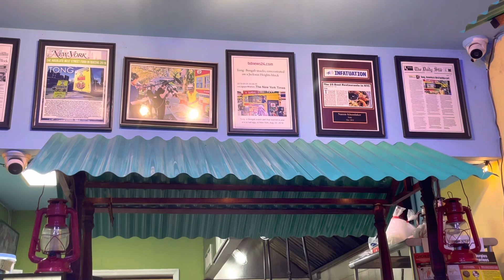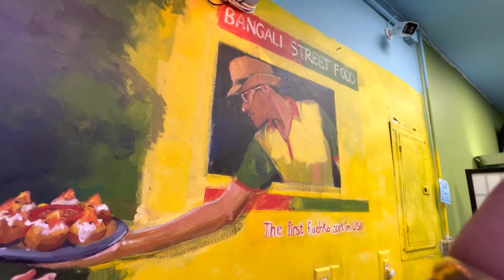টং এ ফুচ্কা খেতে এলাম pani puri Tong Jamaica Hillside